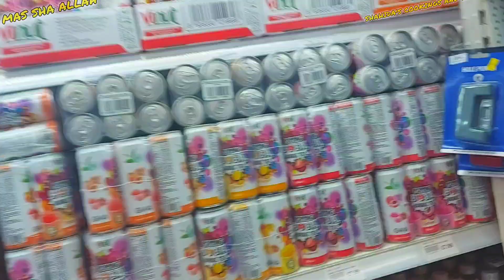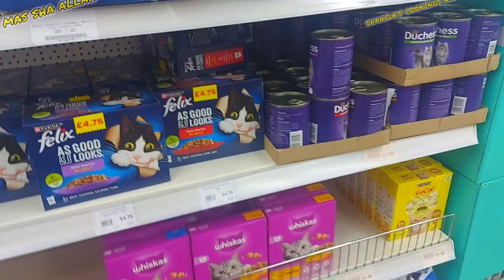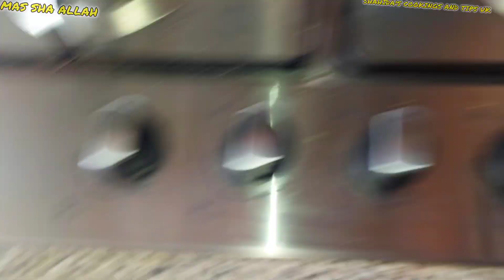UK vlog!পুরুষ মানুষের পকেট গরম না থাকলে মাথাগরম হয়েযায় কার বাসায় গেলাম বিশেষ কারনে লন্ডনে ঘরোয়াবাগান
আশা করি ভালো লাগবেই 🥰🥰🥰